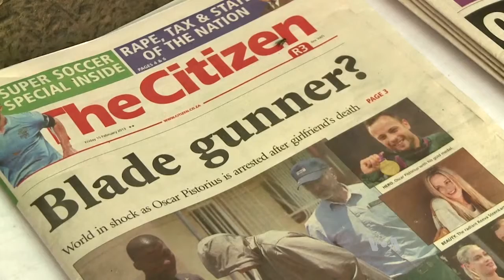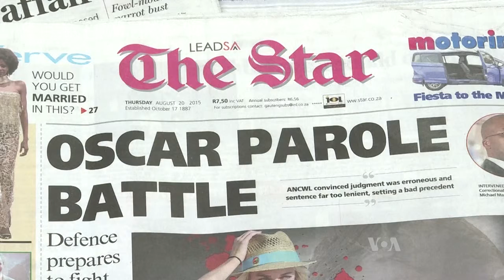Pistorius to Be Moved to House Arrest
South African athlete Oscar Pistorius will be released from prison next week and moved to house arrest, one year after being convicted for the killing of his girlfriend.

South Africa's Department of Correctional Services said Thursday that Pistorious would be transferred October 20 and stay under house arrest for the remainder of his five-year sentence.

Pistorius was convicted last year for the shooting of model Reeva Steenkamp at his Pretoria home in February 2013.